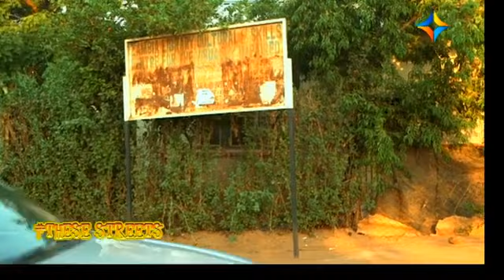Mr Ken with Kaizy and Idah Interview